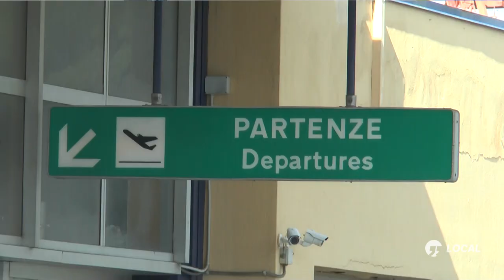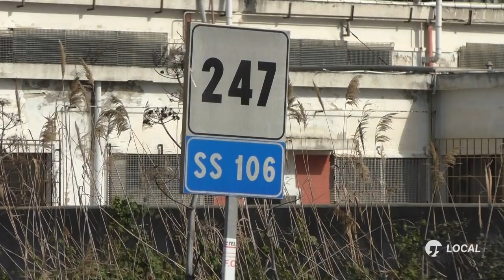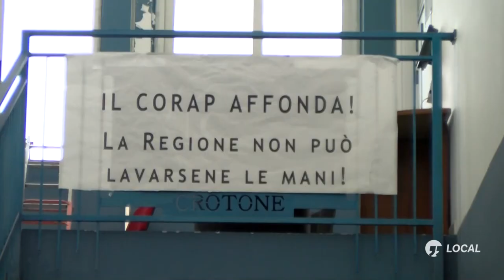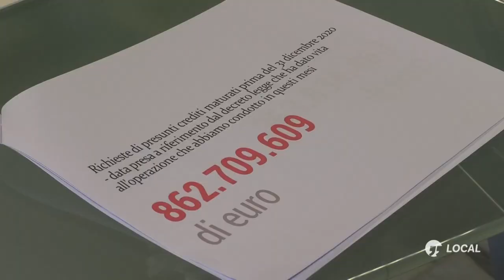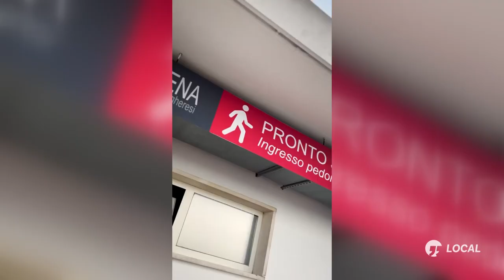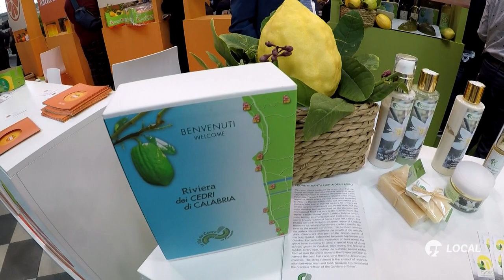Local - intervista al presidente della Regione Roberto Occhiuto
Riparte l'approfondimento che Video Calabria dedica ai temi più caldi del momento. L'esordio è una intervista a tutto tondo con il presidente della Giunta regionale della Calabria Roberto Occhiuto, realizzata da Giuseppe Laratta.